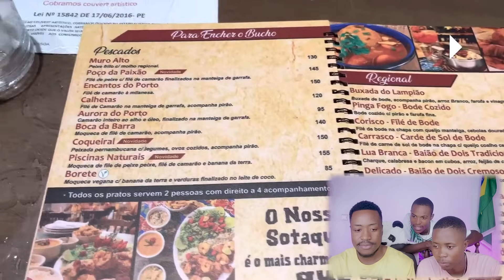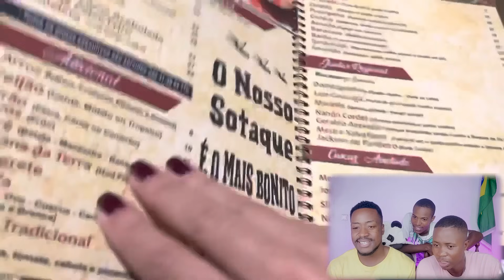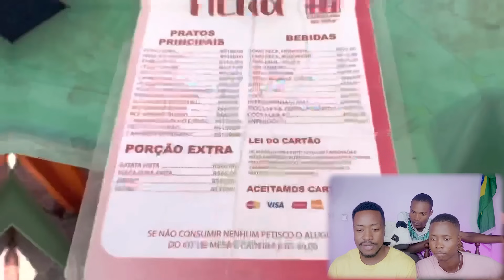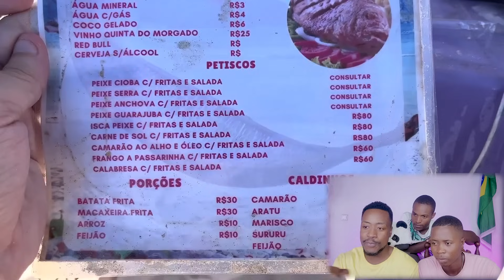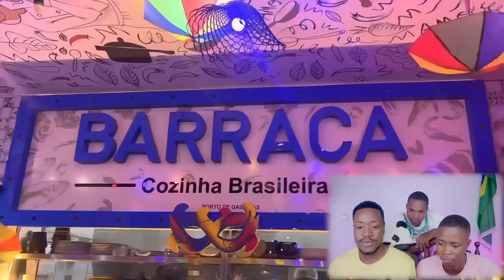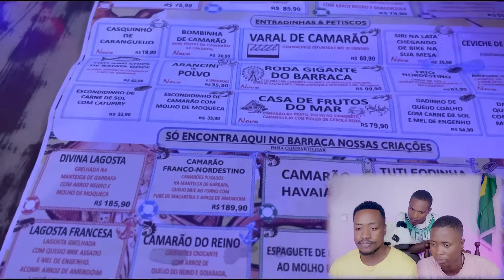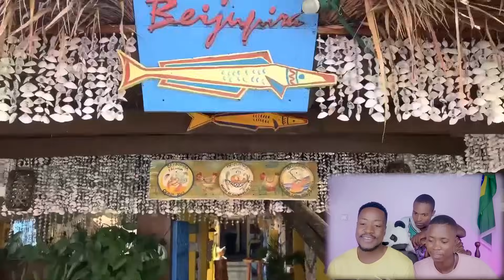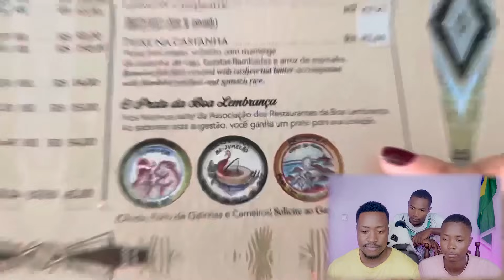É DISSO QUE GOSTAMOS VER NO BRASIL CADA LUGAR É DIFERENTE , DEVE SER GOSTOSO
OI galera! No vídeo de hoje É DISSO QUE GOSTAMOS VER NO BRASIL CADA LUGAR É DIFERENTE , DEVE SER GOSTOSO